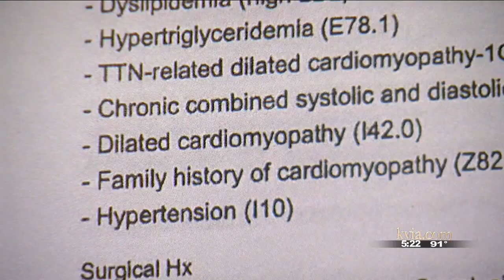Otero County is COVID-19 hotspot because of detention facilities